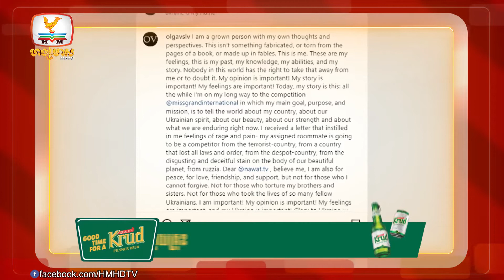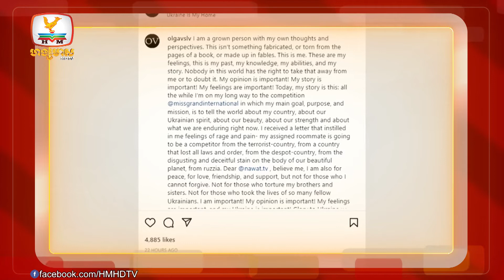លីម តិចម៉េង ត្រៀមជួបអ្នកគាំទ្រនៅដែនដីកំណើត​​ |UPDATES TODAY (05-10-2022) 9PM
▪️  លីម តិចម៉េង ត្រៀមជួបអ្នកគាំទ្រនៅដែនដីកំណើត
▪️  បវរកញ្ញាអ៊ុយក្រែនប្រឆាំងដាច់ឆាតមិនរួមបន្ទប់ជាមួយបវរកញ្ញារុស្ស៊ី
▪️  BTS នឹងសម្ដែងក្នុងការប្រកួត FIFA World Cup ២០២២